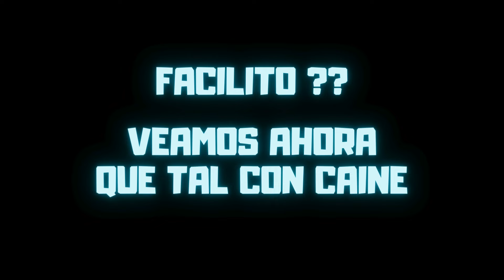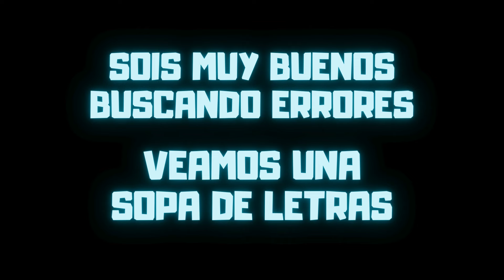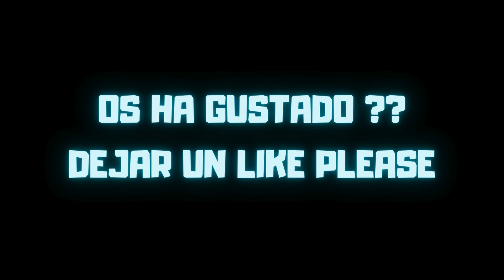THE AMAZING DIGITAL CIRCUS | JUEGA CON NOSOTROS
Hola amigos os invitamos a jugar con nosotros y demostrar tu habilidad con los personajes de Amazing Digital Circus